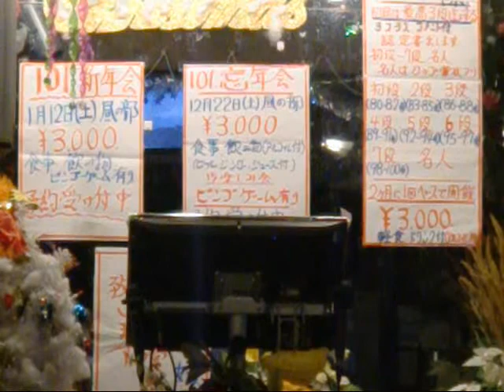はっとり先生、演歌を歌う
京成勝田台駅南口を出て１分の所に「カラオケスタジオ１０１」が有ります。そこは駅前通りの、左側１本裏の通りにセブンイレブンが有ります、その真ん前です。お店は広くゆったりとくつろげます、又ステージが有り音響の良いカラオケが貴方をお待ちしています。システムは、歌い放題、お菓子、ソフトドリンク飲み放題で１０００円です、毎週木曜日には１０名以上の方のご来店が有ると、ビンゴゲームを開催しています、もれなく景品がゲット出来ます。営業は昼の１２時からで年中無休です、人の良いマスターは数々のカラオケ大会で優秀な成績をあげている方です。また歌好きの楽しいお客さんが大勢来店しています、貴方もお仲間にどうぞ！